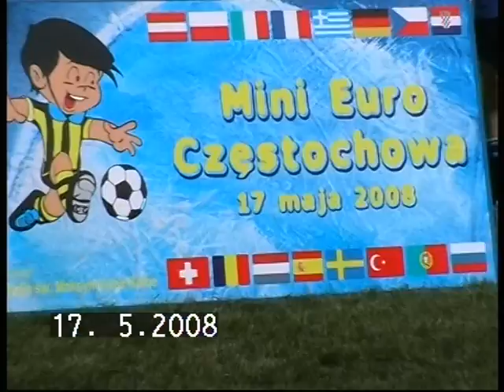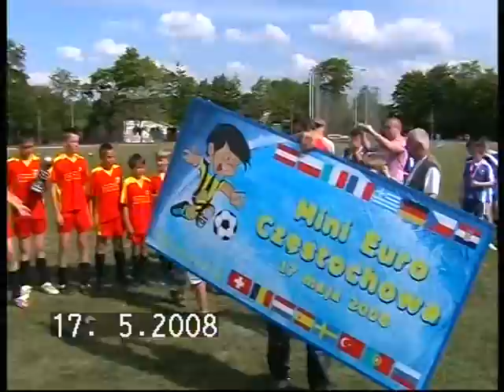2008-05-17 2/2 Częstochowa MINI EURO 2008 Mecz finałowy